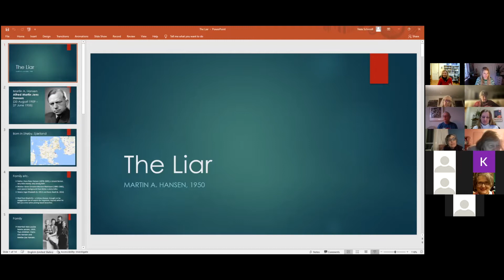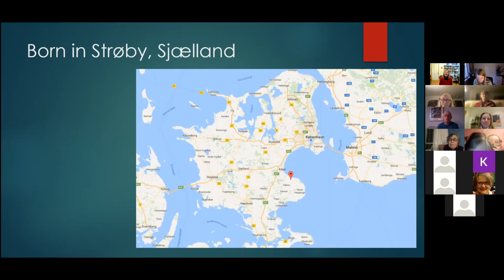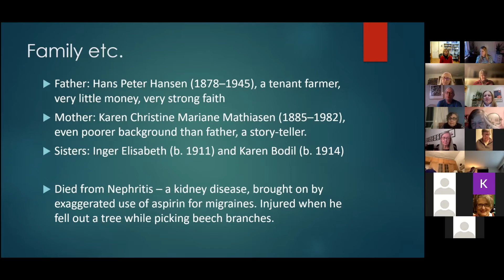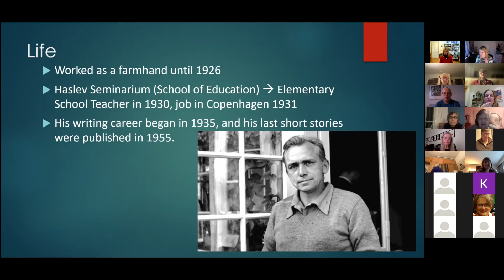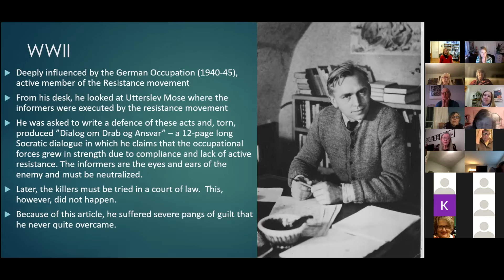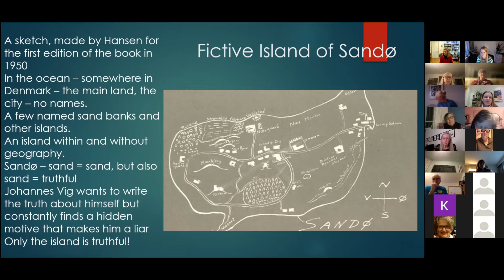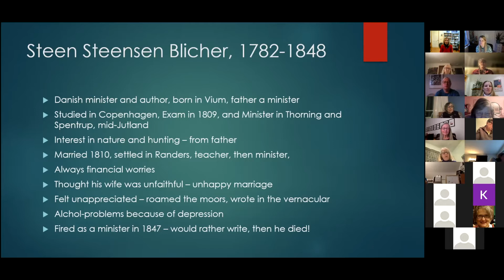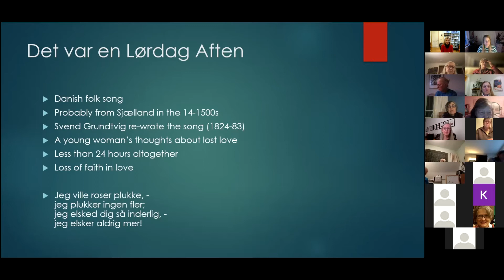National Danish Book Club: The Liar by Martin A. Hansen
On February 15th, 2022 the National Danish Book Club discussed The Liar by Martin A. Hansen. The book club is led by our moderator Nete Schmidt. For more information about the National Danish Book Club & Literary Event series,

Participating groups:
Scan Design Foundation, Museum of Danish America, Northwest Danish Association, National Foundation for Danish America, National Nordic Museum, American-Scandinavian Foundation, University of Wisconsin – Madison, University of Washington Scandinavian Studies Department